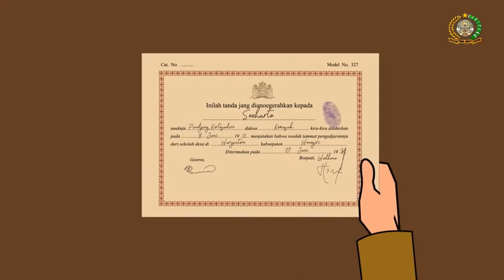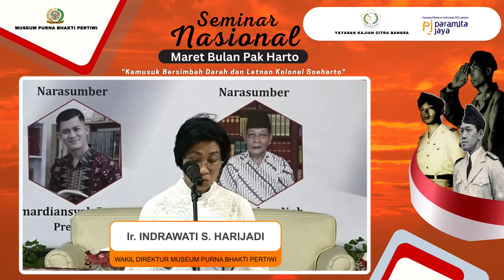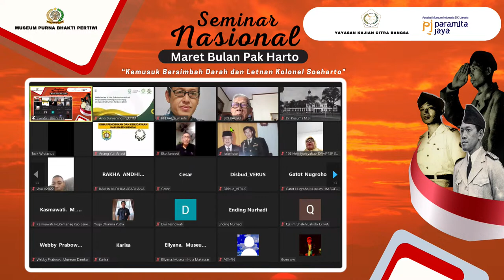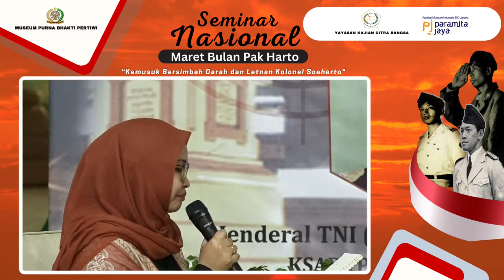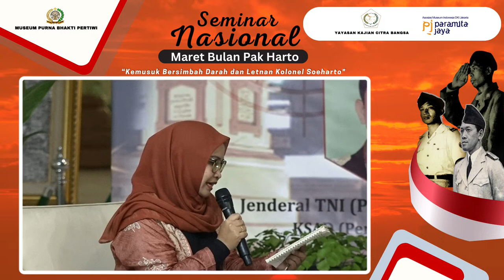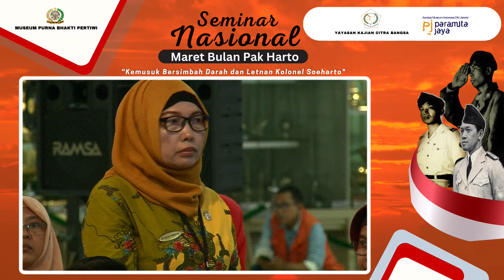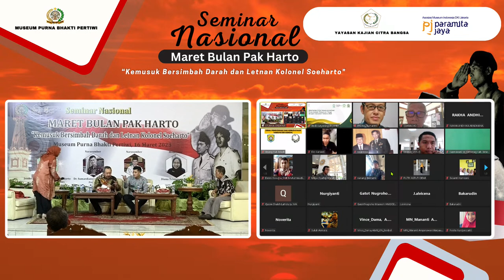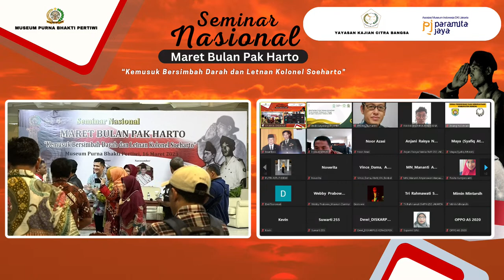SEMINAR NASIONAL MARET BULAN PAK HARTO " Kemusuk Bersimbah Darah dan Letnan Kolonel Soeharto"